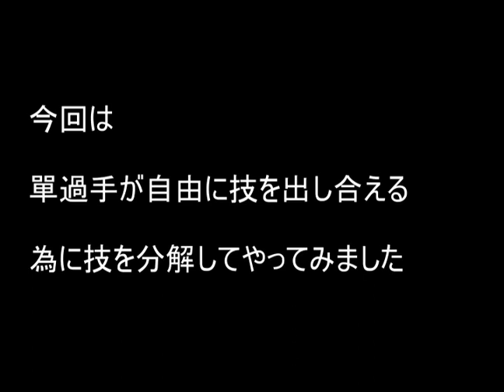單過手(dan gwo sau)がフリーファイトになるまでのプロセス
今回は分解して單過手(dan gwo sau)を約束組手的にやってみました。
または香港カンフー武術學院 洪拳・詠春拳blog
特に愛知県周辺、東京都周辺と新潟県長岡市周辺にお住まいの方にお勧めしています。